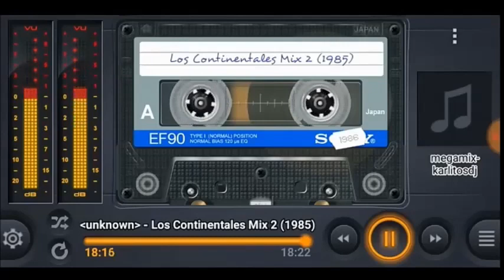Cumbia del Recuerdo Enganchado Los Mirlos Vs Los Continentales del Peru